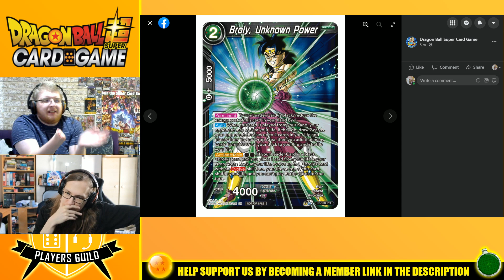Black Broly Support! Set 6 Gohan is Back! Saiyan Showdown Promo Reveals So Far [DBSCG]